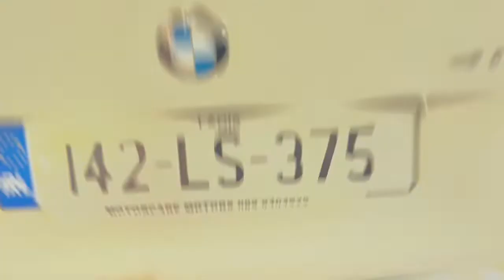BMW 316d f30 for sale @ motorcare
🔥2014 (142) BMW 316d F30 MANUAL CHEAP TO INSURE 🔥

REG : 142-LS-375

💥FULL MOTORCHECK REPORT💥

👑 IMMACULATE CONDITION IN AND OUT
👑 2 KEYS
👑 MANUAL
👑 2.0 DIESEL
👑 TAX (€200)
👑 JUST SERVICED

◾️ NCT 01/23 GUARANTEED TO PASS AGAIN
◼️ TAX 08/23 €200 PER YEAR
◼️ NEW 19 INCH ALLOY WHEELS
◾️ NEW TYRES
◾️ ELECTRIC MIRRORS
◾️ ELECTRIC WINDOWS
◼️ AUTOMATIC WIPERS
◾️ AIR CONDITIONING
◼️ LEATHER STEERING WHEEL
◼️ PARKING SENSORS BACK
◼️ ARMREST
◼️ AUTO WIPERS
◼️ LED TAILLIGHTS
◼️ TINTED WINDOWS
◼️ LEATHER SEATS
◼️ HILL ASSIST
◼️ BLUETOOTH MEDIA
◼️ HANDSFREE KIT
◾️ CRUISE CONTROL
◾️ FULLY VALETED

🎥 WALK AROUND VIDEO AVAILABLE ON REQUEST🎥

💥FULL MOTORCHECK REPORT WITH EVERY CAR ALL CLEAR
💥HOST OF FINANCE OPTIONS AVAILABLE
💰FINANCE AVAILABLE💰

Seat : altea cupra exeo leon tarraco
Citroen : c1 c2 c3 c4 ds3 ds5
Land Rover : Range Rover evoque sport vogue discovery sport velar